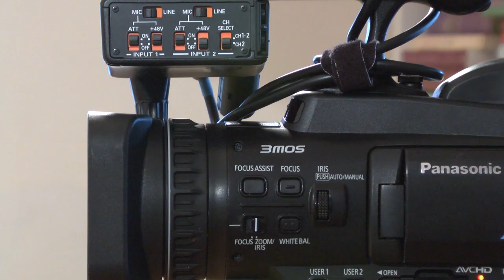MN2020: Kitchen Table School Workers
State funding shifts have forced school and local government cutbacks. Two Minnesota school employees discuss the impacts of both.